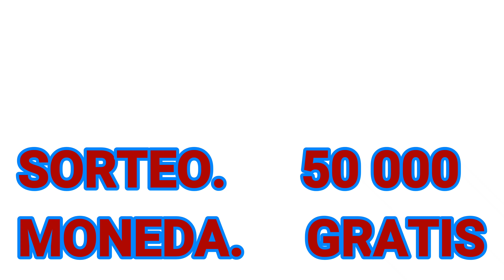Monedas GRATIS 8 Ball pool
Monedas gratis
Sorteo de 50 000 monedas en 8 ball pool totalmente GRATIS
Para participar sigue lo siguiente pasos:

1.- Seguirme en Youtube
2.- Darle like al vídeo
3.- Dejarme un comentario en este vídeo con su.   ID del juego
4.- Seguirme en Instagram

Puedes participar hasta el día 21 junio del 2018

El día 22 de junio diré  el nombre del ganador en mi Instagram Story.

No olviden seguir  en mi Instagram
Haré algún día otro sorteo por ahí (: